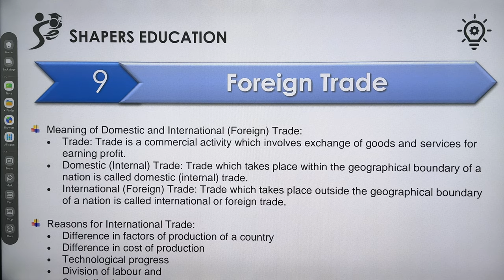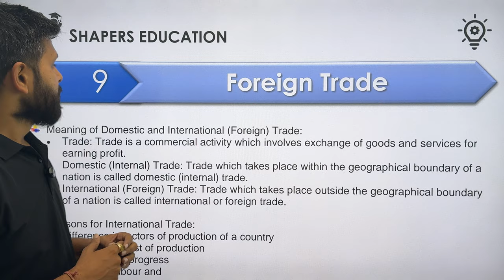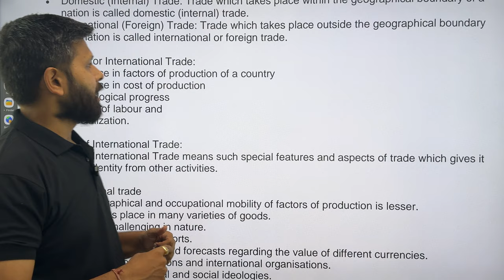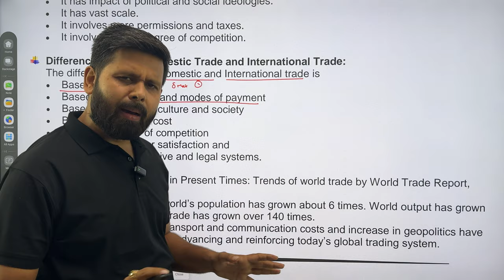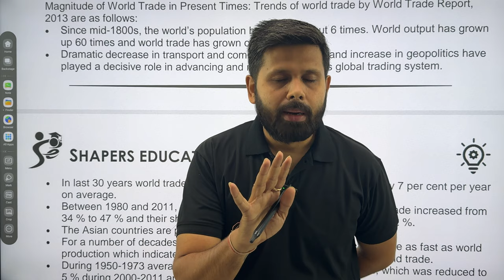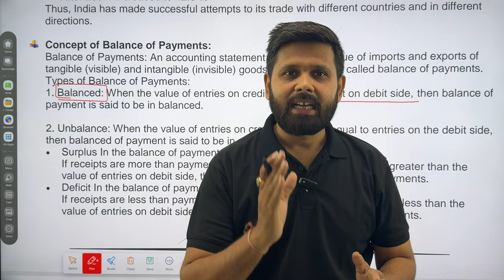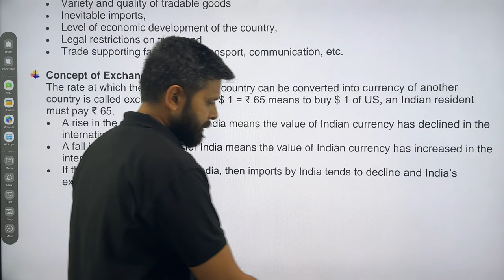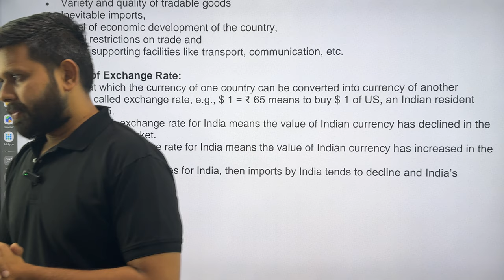Ch. 9 Foreign Trade | Economic | Restart series | 12th Gujarat board | GSEB | CA Mohit Taparia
This is the only video you require to learn Economics chapter 9 for your 12 Boards to score 90 marks.

To get summarised notes of all subjects click the below and fill the form.